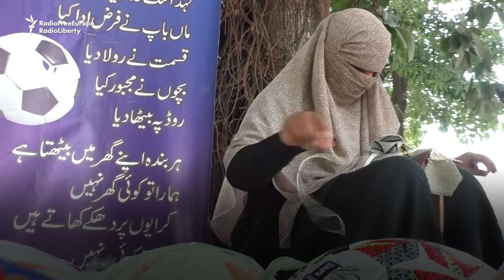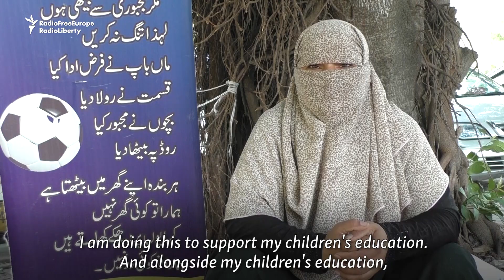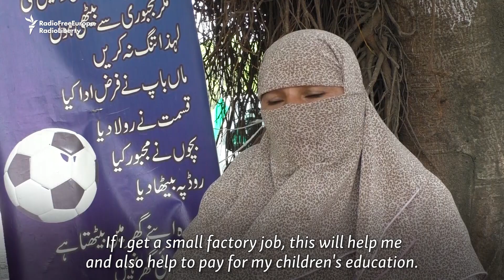'I Beg God, Nobody Else': Pakistani Woman Makes And Sells Soccer Balls On The Street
A Pakistani woman is making soccer balls and selling them on an Islamabad road to support her family after husband was paralyzed four years ago. Abida Bibi hopes to pay for her four daughters to complete their education.